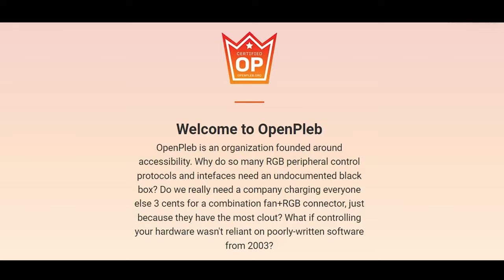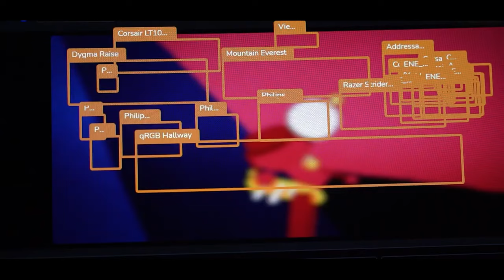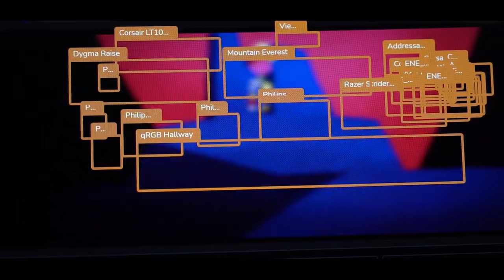OpenPleb: Driving Standards and Accessibility in Consumer Hardware,|| Trust us Gals & Bros!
A great man once said...

"The time has come for standards and interoperability. We will be the change we want to see."

Wendell
(Level1Techs)

This video would not have been possible without this magnificent idea that is already being made into fruition thanks to both Wendell @Level1Techs and Steve @GamersNexus for OpenPleb.

Sourced B Roll footage featured in this video can be viewed from the entire video utilised from (LINKED BELOW), where you can hear about the initial idea premise being discussed and made possible by both Wendell and Steve. I suggest everyone watch this video for a much more comprehensive explanation of what OpenPleb is all about.

My names Seb Luka and as for our community at the
Techness Corner, well...

|| WE DO TECH STUFF HERE || 🎧🎮

"No one should limit us in the realm of possibilities.
We can all play a part in innovation pressing forward."

                                    🖥️🖱️ || the TECHNESS CORNER ||

VIDEO TITLE: OpenPleb: Driving Standards and Accessibility in Consumer Hardware, ||🧔👨‍🦱|| Trust us Gals & Bros!